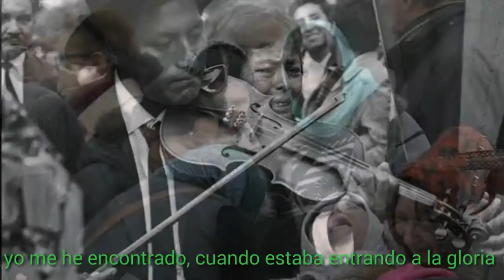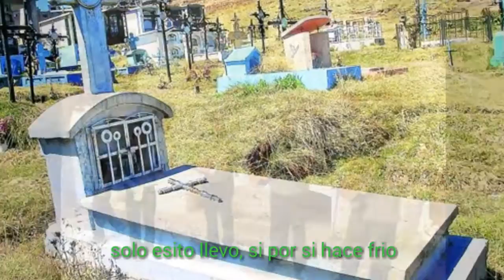WAWA PAMPAY.Subtitulado en español.traducción:Wiliams Junco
Es una canción Ayacuchano sentimental que refleja el dolor que sientes cuando un hijo infante se va antes que nosotros.